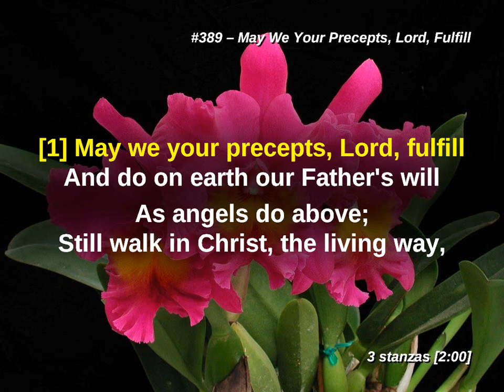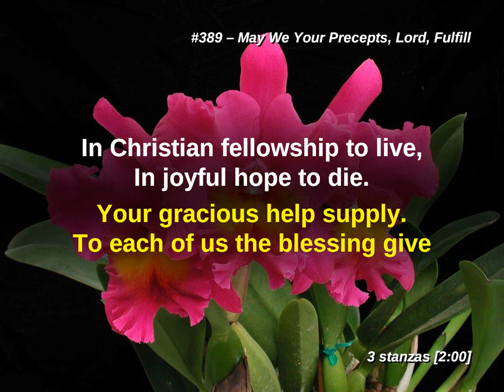May We Your Precepts, Lord, Fulfill LW 389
Lutheran Worship

Love and Obedience